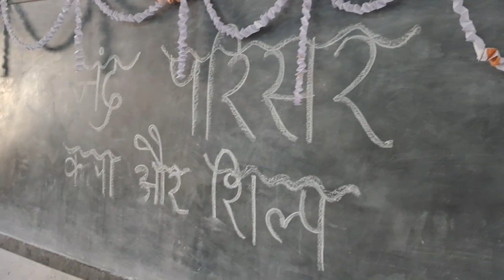कला और शिल्प |आनंद परिसर |सिल्लीगुड़ी देशबंधु हिन्दी हाई स्कूल |पहला पुरस्कार क्लास 6C को |Watch It